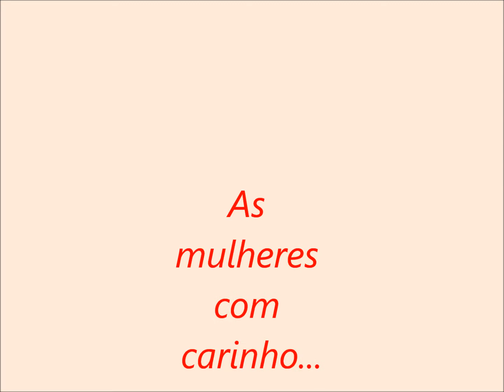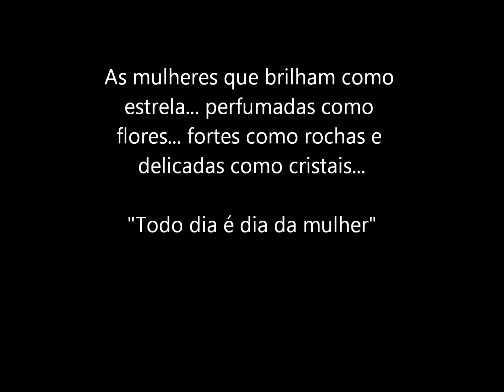Homenagem as mulheres dia 8 de março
Uma homenagem as mulheres